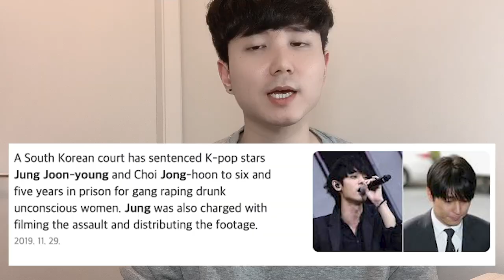Korean Ex convict celebrities are now banned from instagram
Do they deserve a second chance as a celebrity? or should their faces be hidden from all social media forever?